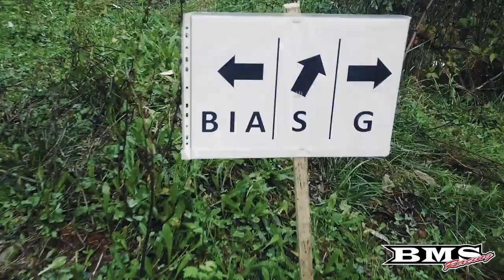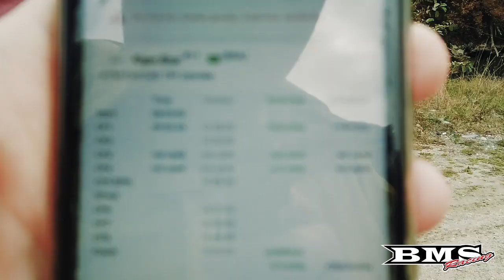Melhores momentos do Team Brasil no Red Bull Romaniacs 2020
Um compilado com os melhores momentos do Team Brasil 2020.